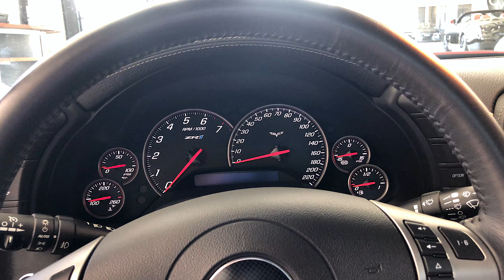2009 Chevrolet Corvette ZR1 w/3ZR Must See! Walk-Around Exterior Interior Tour at Carmel-Motors Indy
For more information about this Corvette,, including pictures, visit our

Carmel Motors
5350 N Keystone Ave

CARFAX One-Owner. Heated Seats*, SUPER CHARGED, LEATHER SEATS*, Aluminum Wheels*, Bluetooth *, Cold Weather Package*, Chrome Wheels *, Premium Package*, Power Package*, Memory Package*, Sport Package*, Premium Sound Package*, Local Home Delivery Available!, 6-Way Power Front Passenger Seat Adjuster, AM/FM Stereo w/CD/Navigation, Bluetooth For Phone, Custom Leather Wrapped Interior Package, Custom Two-Tone Leather Wrapped Seating Surfaces, Driver & Front Passenger Heated Seats, Driver & Passenger Frontal & Side-Impact Airbags, Front Sport Bucket Seats, Leather-Wrapped Upper Instrument Panel, Luggage Shade, Manual Tilt/Power Telescoping Steering Column, Memory Package, Navigation System, Rear Compartment Area Cargo Net, Universal Home Remote, XM Radio, ZR1 Preferred Equipment Group, ZR1 Premium Equipment Group. Victory Red 2009 Chevrolet Corvette ZR1 RWD 6-Speed Manual 6.2L V8 SFI SuperchargedOdometer is 8361 miles below market average!Let Carmel Motors show you how easy it is to buy a quality used car in Carmel. We can arrange shipping to anywhere in the country at our discounted rates. We believe fair prices, superior service, and treating customers right leads to satisfied repeat buyers.**PRICES DO NOT INCLUDE TAX, TITLE, AND DOCUMENTATION FEE OF $199**We are open and ready to serve you! Shop safely and conveniently from the comfort of your home! Free local delivery is now available!We Offer the Best Automotive Finance and Loans for Good and Bad Credit "GUARANTEED APPROVAL".Reviews: * If you love your cars American and iconic, the 2009 Chevrolet Corvette is a sports car purist’s dream come true. Drivers experience awesome V8 power, amazing handling and an interior filled with more creature comforts than some luxury cars. Source: KBB.com